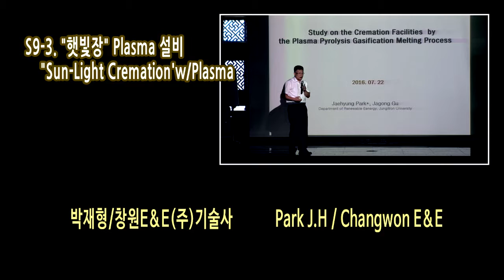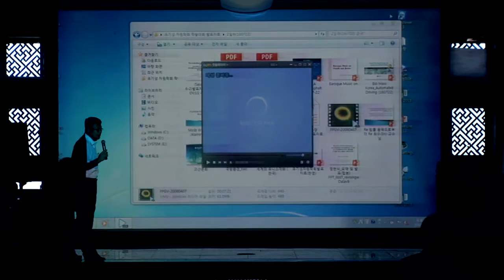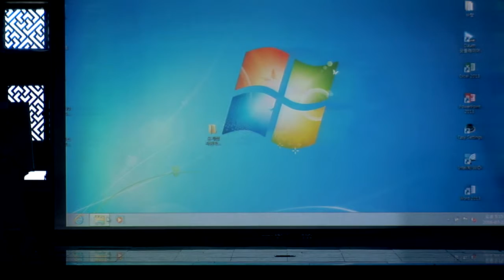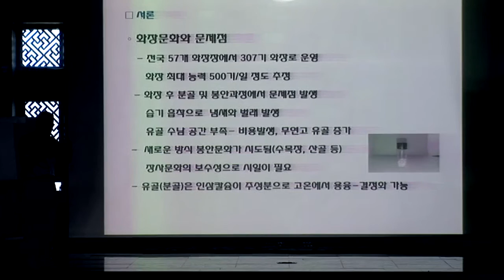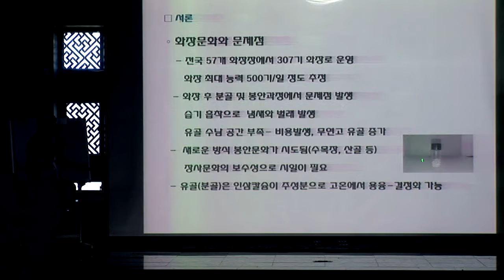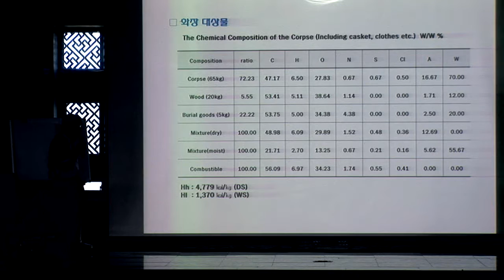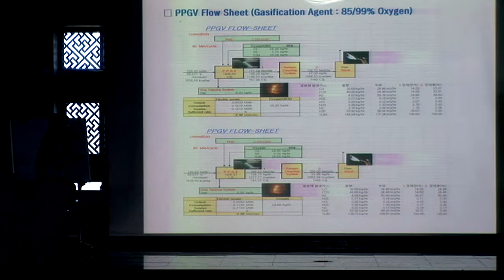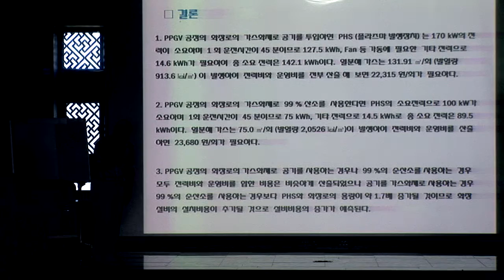KORRA 25th Birthday,2016 Summer International Symposium.박재형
(사)유기성 자원학회  창립25주년 국제 학술대회. 박재형 발표. 중원대학교.